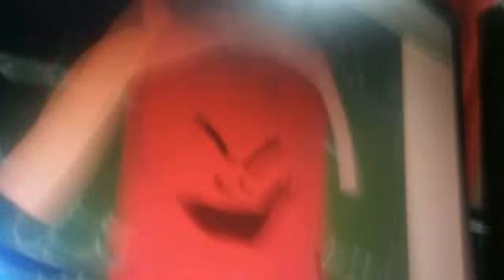Денис и Его Друзья Аквафиш Наказан Из-за Никиты (92 Серия)